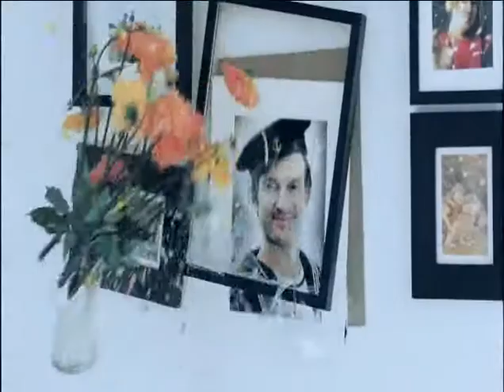IKEA IMage Commercial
Music supervision by Alick Sethi/Retox